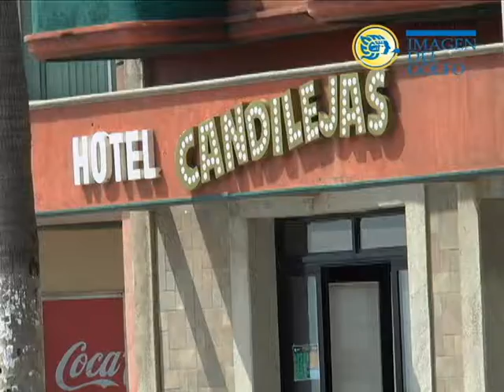Apoyan hoteleros de Veracruz impuesto a apps de hospedaje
La Asociación de Hoteles y Moteles de Veracruz se pronunció a favor del ordenamiento por parte de la Secretaría de Finanzas y Planeación a las aplicaciones que ofrecen servicio de hospedaje, como Airbnb.

Sergio Lois Heredia, representante de los hoteleros veracruzanos, mencionó que se empareja el piso para quienes se benefician del ramo turístico.

Aunado a ello habrá mayor captación de recursos con el cobro del 2 por ciento al Hospedaje para promover la imagen de la entidad a nivel nacional e internacional.